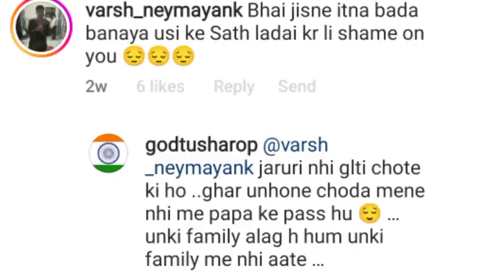YT Reaction And Clear About Controversy With @GoDTushar OP Reply About Fight